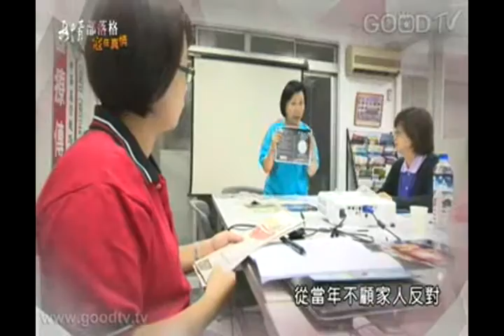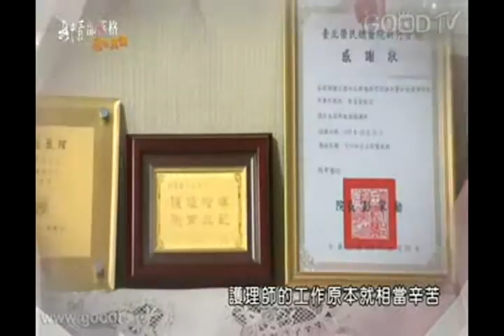人生平安何處尋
2016平安夜何處去
歡迎您來石牌禮拜堂
一同歡唱聖誕歌聲
聆聽美妙的聖誕歌曲
分享施富金牧師感人的信息